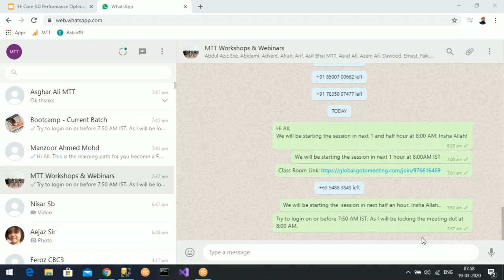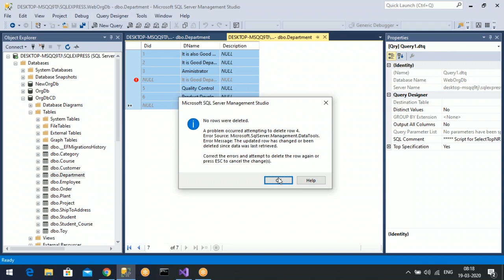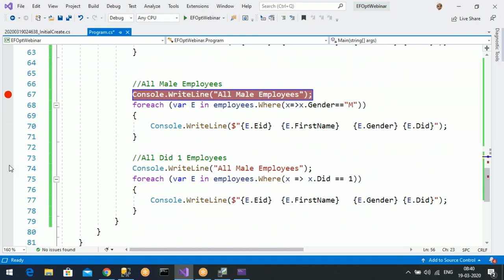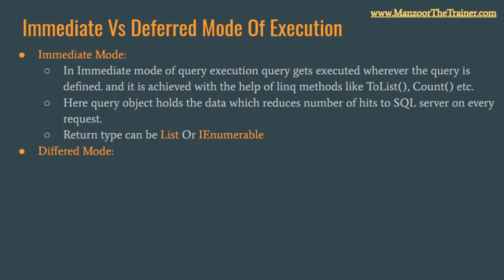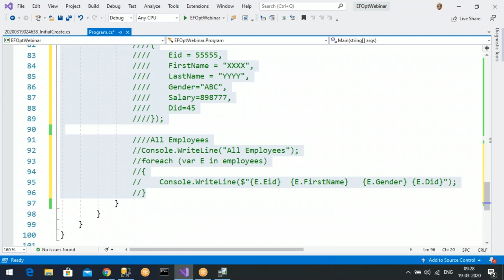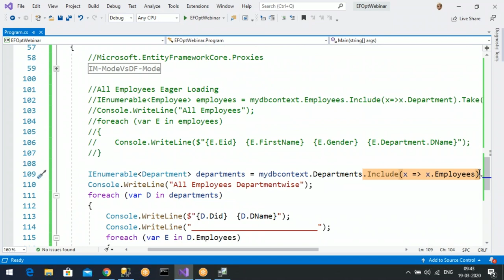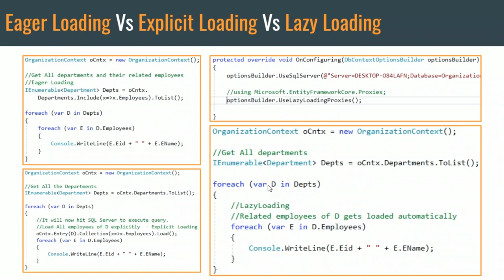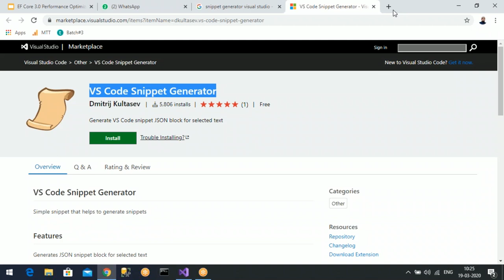Immediate Vs Deferred Mode And Eager Vs Explicit Vs Lazy Loading-IList Vs IEnumerable Vs IQueryable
Would love your feedback. Kindly post an honest review to our profile.

EF Core 3.0 Performance Optimization Technique

Simplified The Following Concepts:
-Immediate Mode Of Query Execution
- Deferred Mode Of Query Execution
- Eager Loading
- Explicit Loading
- Lazy Loading
- IList Vs IEnumerable Vs IQueryable
- Iterator Design Pattern
-  Circular Referencing Problem